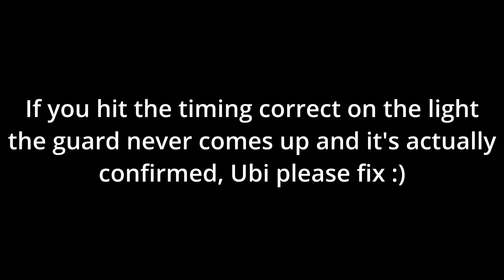How to Gank 101: Shaolin Shinobi Infinite 100-0 Gank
This is how to do Shaolin  infinite 100-0 Gank with Shinobi

Thanks to VeinNoir and TheFlyingFleas for helping with the video